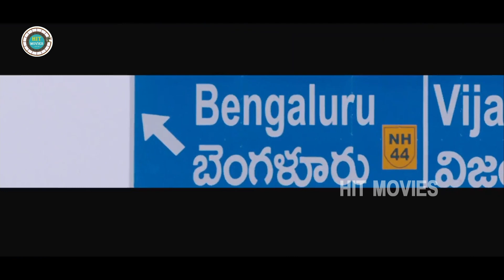Srinivas Reddy And Nani Comedy Funny Scene || Bhale Bhale Magadivoy Movie Scenes || HIT MOVIES